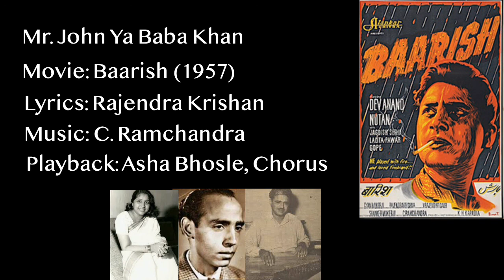"Mr John Ya Baba Khan": C. Ramchandra for "Baarish" (1957)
All credits and copyrights are with the original sources. This upload is only for informational and entertainment purposes.

Movie: Baarish (1957)
Director: Shankar Mukherjee
Stars: Dev Anand, Nutan, Anwar Hussain, Mehmood, Gope
Lyrics: Rajendra Krishan
Singers: Asha Bhosle, Chorus